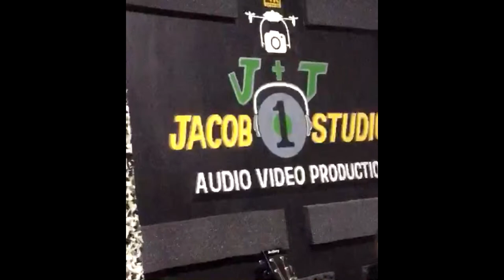Talk with wanni (live) වන්නි මාමගේ පත්තර කතාව (ලලිත් ඇතලත්මුදලි ඝාතනය කලේ කව්ද...?)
Lalith athulath mudali  murder story

Hon Lalith Athulathmudali Former Sri Lankan Deputy Minister of Defence

“The victory will only be complete if we can win the war internationally”. Quote Lalith Athulathmudali .On 23 April 1993 was one of our most sorrowful days in life..

He was a pragmatic leader who touched the lives of all Sri Lankans Mr. Athulathmudali had earned a strong following among the clergy and the public .Hon Lalith Athulathmudali was the first Sri Lankan to be elected as the President of the Oxford Union.

Lalith’s vision of a Foreign Policy “Our foreign policy will be an extension of our domestic interest realistically projected against the background of a rapidly changing international scene. Accordingly we advocate a policy of friendship with all, but alliance with some. We will show malice to none but magnanimity to all. Within that framework the highest priority will be accorded to nationals in the geographical proximity of Sri Lanka”..

Honestly we feel his absence since we are short of true leaders.